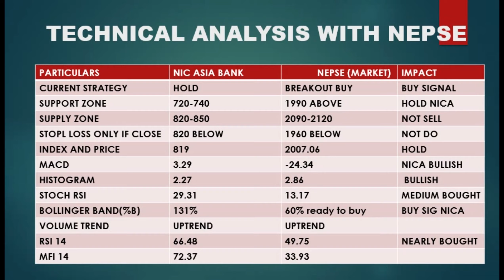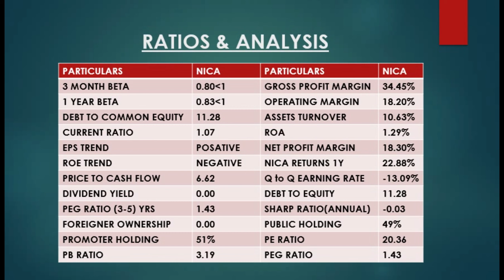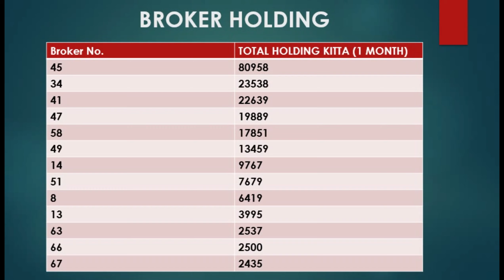NIC ASIA बैंकले दिन लाग्यो बम्पर लाभांश?कTop Turnover NIC Asia Bank Broker holding analysis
Are You Curious about the nepali stock market and eagar to explore investment opportunities? look no further! our channel is dedicated to providing you with in depth knowledge export analysis & valuable tips to nevigate the  complexities of the stock market in nepal.
1.Market Analysis-
2.Investment Strategies
3.Education Content
4.Stock Piks
5Trading TIPS
6

Unlocking Nepal's Market Potential:your ultimate guide to informed investing-Join us for insightful share market analysis,Expert Tips, & Financial  news.

NEPSE
Share Market Nepal
Investing in Nepal
Nepali Stock Exchange
NEPSE Index
Stock Trading Nepal
Stock Market Analysis
Nepali Stock Market Trends
Stock Investment Strategies
NEPSE Tutorial
Financial Education Nepal
Nepali Stock Market News
NEPSE Tips
Nepal Investment
NEPSE Trading
Nepali Share Bazar
Stock Market Insights Nepal
NEPSE Beginners Guide